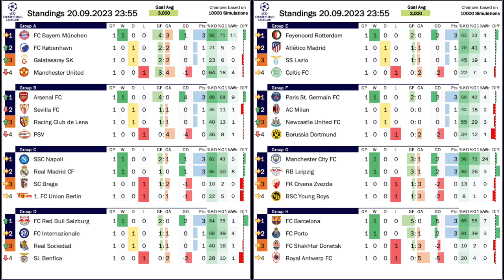High Scoring Start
If I put my Milan sensibilities aside, the start of this year's Champions League was quite enjoyable. Even with my sensibilities, it would have been quite enjoyable if the finishing would have been there. But the highlight must have been Provedel's stoppage time equaliser in Rome. Most favorites got wins, but there also were a few suprises and a huge upset by Salzburg in Lisbon.

00:00 Opening observations
00:52 Finishing lets Milan down
05:44 Late goalie heroics in Rome
08:22 Easy wins for RB, City, Barça and Porto
09:50 Flurry of goals in Group A
11:44 Arsenal expose PSV, late wins for Real and Napoli
14:07 Salzburg stun Benfica
07:29 Standings, projections and fixtures